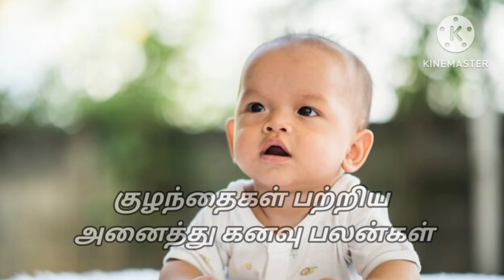குழந்தைகள் பற்றிய அனைத்து கனவு பலன்கள்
சிரித்துக் கொண்டிருக்கும் குழந்தையின் கனவு பலன்
பிறந்த சிசுவை கனவில் காண நேர்ந்தால்
குழந்தை அழுது கொண்டிருப்பது போல் கனவு கண்டால்
உடலெல்லாம் அழுக்கும் மண்ணும் படிந்த குழந்தை கனவில் வந்தால்
குழந்தையை நீராடி விடுவது போல் கனவில் கண்டால்
குழந்தையை குளிக்க வைப்பது போல் கனவு கண்டால்
தொட்டிலில் உறங்கிக் கொண்டிருக்கும் குழந்தையை கனவில் கண்டால்
வெறும் தொட்டிலை மட்டும் கனவில் கண்டால்
குழந்தையை தத்தெடுப்பது போல் கனவு கண்டால்
சிரித்து விளையாடிக் கொண்டிருக்கும் குழந்தை கனவு
அழுது கொண்ட ஓடுகிற குழந்தையை கனவு
அழுக்கு படிந்த குழந்தை கனவு
உறங்கிக் கொண்டிருக்கும் குழந்தை கனவு
குழந்தையை தொட்டில் இட்டு தாலாட்டுவது போல் கனவு
குழந்தை இல்லாத வெறும் தொட்டியில் கனவு
குழந்தையை முத்தமிடுவது போல் கனவு
பிறந்த சிறு குழந்தை கனவு
குழந்தையை தத்து எடுத்து வளர்க்கும் கனவு